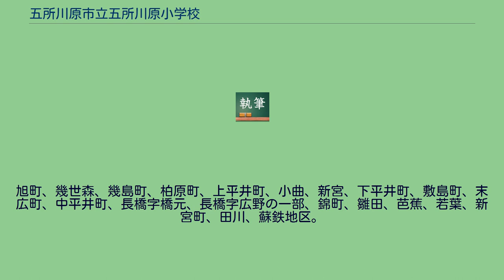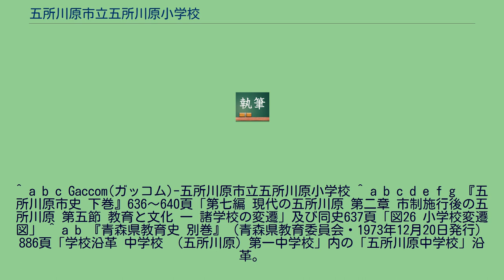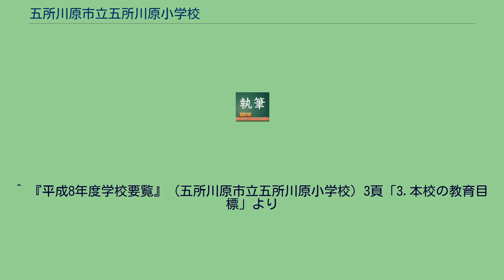五所川原市立五所川原小学校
五所川原小学校の位置（青森県） 五所川原市立五所川原小学校（ごしょがわらしりつ ごしょがわらしょうがっこう）は、青森県五所川原市大字新宮字岡田にある公立小学校。
児童数は、304人（2020年5月1日現在）。
五所川原市の中心部から、少し北にある新宮地区にある小学校で、市内の中で児童数は五所川原市立栄小学校に次いで2番目である。
約500メートル離れたところには、五所川原高校がある。
本校の学区は元々は五所川原市の旧市域（旧五所川原町域）の広範囲が学区だったが、市営富士見団地の人口増加で、児童数が増加したため、既存施設では対応できなくなり、1960年4月に南小学校が開校した。
ほとんどの児童が、学区内の五所川原市立五所川原第一中学校に進学する。
^ a b c Gaccom(ガッコム)-五所川原市立五所川原小学校 ^ a b c d e f g 『五所川原市史 下巻』636～640頁「第七編 現代の五所川原 第二章 市制施行後の五所川原 第五節 教育と文化 一 諸学校の変遷」及び同史637頁「図26 小学校変遷図」 ^ a b 『青森県教育史 別巻』（青森県教育委員会・1973年12月20日発行）886頁「学校沿革 中学校 （五所川原）第一中学校」内の「五所川原中学校」沿革。
^ a b 出典:五所川原市耐震改修促進計画 (PDF) - 五所川原市・平成30年1月改定（11頁に建設時期の記載あり） ^ 五所川原小学校（五所川原市ホームページ内） - 「校長挨拶」に現在地移転に関する記載がある。
^ 『平成8年度学校要覧』（五所川原市立五所川原小学校）3頁「3.本校の教育目標」より